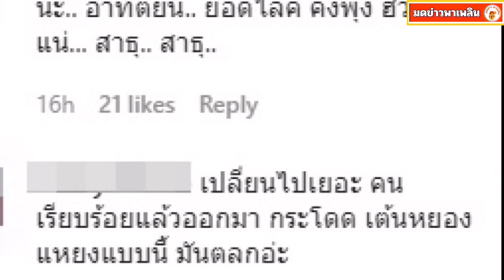เกิดอะไรขึ้น? ชาวเน็ตเเห่เลิกดู3เเซ่บ หลังรายการเชิญนางเอกคนนี้มา